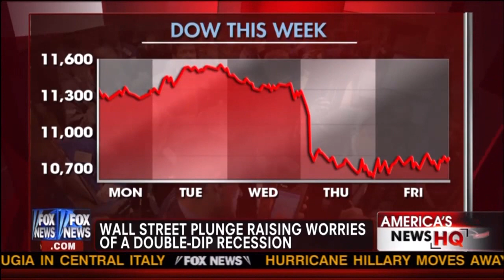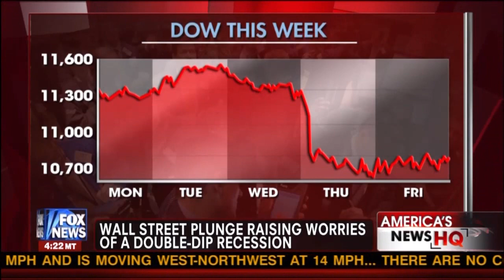America On Edge Of Double-Dip Recession | Ed Butowsky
Ed Butowsky, wealth manager, financial advisor, and managing partner of Chapwood Investment Management, joins Fox News to discuss whether America is on the edge of a double-dip recession and what could be done about it.